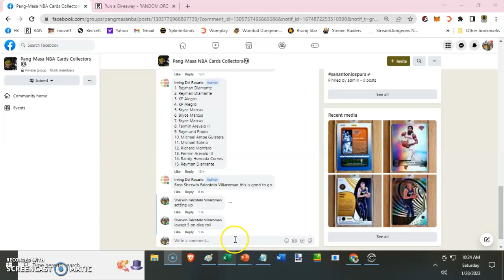Irving Del Rosario Cheap Draft Part 21: Kabayan PSA9